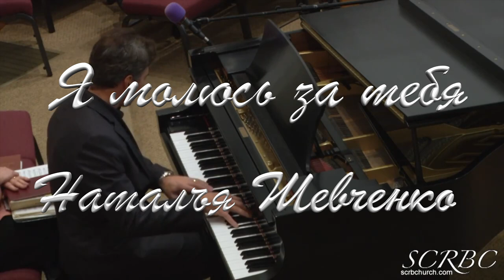Я молюсь за тебя, молюсь! Наталья Шевченко